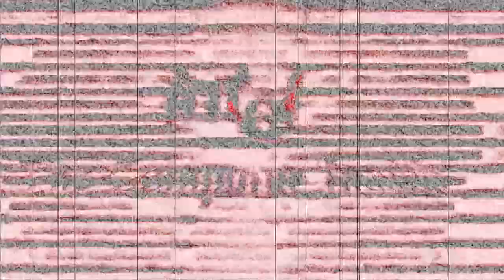I Walk To Burger King Then I Walk Back Home To Burger King Meme Render Pack Collection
The Reason That I Wanted To Upload It, It's Because Of Finishing My Online School!